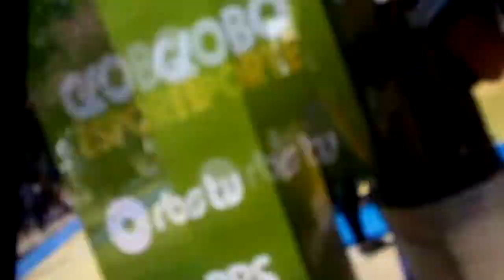Daniela Szcinski (Daniela Fabiane Silva) Tanzen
Daniela Szcinski (Daniela Fabiane Silva)
danse.

danza